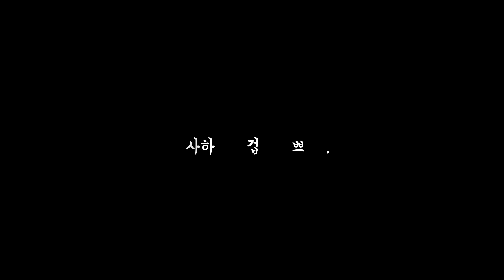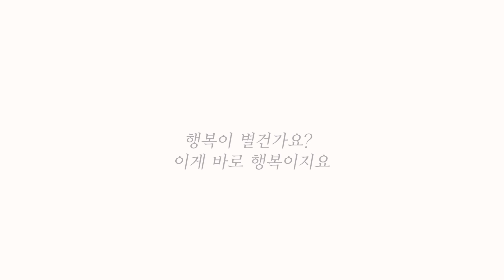이게 바로 행복이죠.. 마임봉사회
서로 어깨를 맞대고 같은 곳을 바라보는 이들이 있습니다.

우리는 자랑스러운 마임봉사회 입니다.

정성스런 손길로 어른신에게 전달될 만두를 만듭니다
맛있게 드실 어르신을 생각하며 얼굴에 미소가 걸립니다.